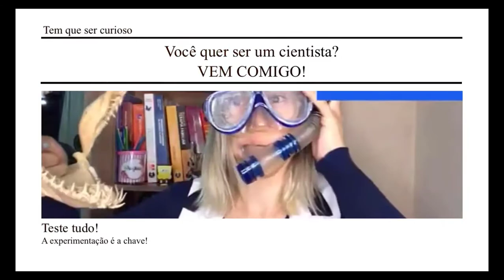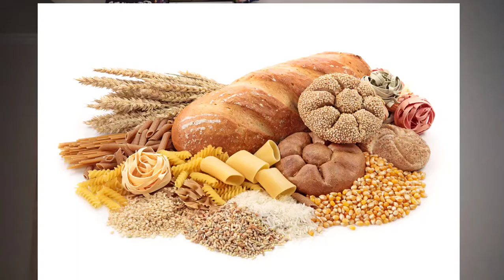Aula 2 ano - Precisamos nos alimentar